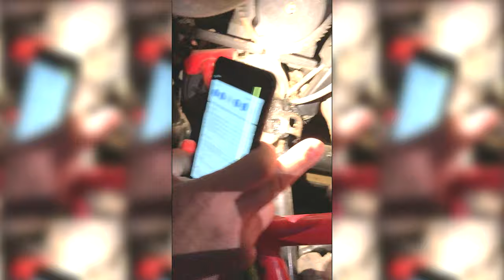Polaris Turbo RZR vs. Tree!!! How to replace the front frame on a rzr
Polaris RZR Turbo Dynamix takes to the air and a tree jumps out in front of it!  A complete front end rebuild.   A bad decision turned into an expensive repair, and a new nickname was earned.